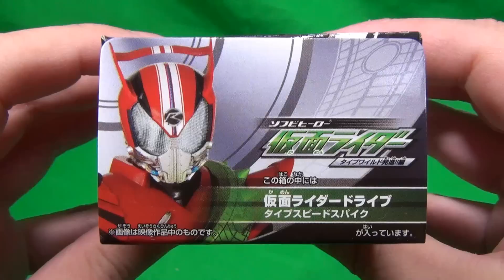仮面ライダードライブ タイプスピードスパイク ソフビヒーロー仮面ライダー 〜タイプワイルド発進!!編〜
ソフビヒーロー仮面ライダー 〜タイプワイルド発進!!編〜 仮面ライダードライブ タイプスピードスパイクの紹介動画です。
メーカー希望小売価格￥200（税抜）